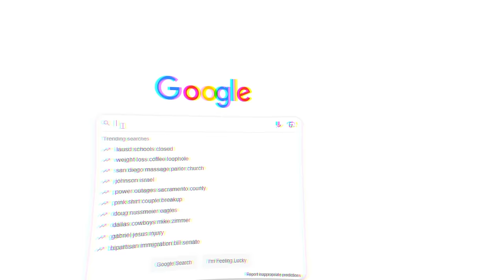I Bought ALL THE GAMEPASSES in Brookhaven RP!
Buying ALL The GAMEPASSES in BROOKHAVEN
Cleanse plays Brookhaven but showcases him unlocking ALL the game passes.. Which one is your favorite?